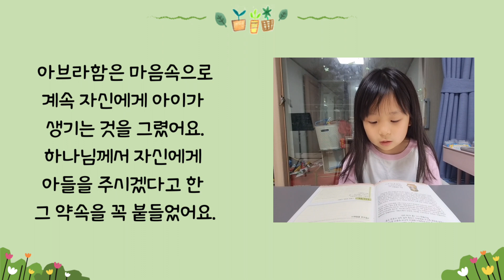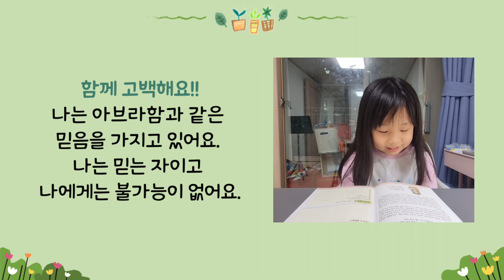3/14 아브라함의 믿음 [믿음의길잡이]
동탄 제자로 교회: 경기도 화성시 동탄문화센터로 61 아시아프라자 409호
 - 주일 1부 예배: 오전 9시
 - 주일 2부 예배: 오전 11시

천안 제자로 교회: 충남 천안시 서북구 월봉로 38 수암빌딩 302호
 - 주일 1부 예배: 오전 11시(실시간 영상예배)
 - 주일 2부 예배: 오후 2시 30분